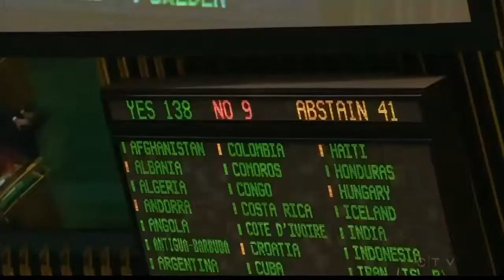Stephen Sauvestre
Charles Léon Stephen Sauvestre was a French architect. He is notable for being one of the architects contributing to the design of the world-famous Eiffel Tower, built for the 1889 Universal Exposition in Paris, France. Wikipedia
Born: December 26, 1847, Bonnétable, France
Died: 1919, Paris, France
Education: École Spéciale d'Architecture
Structures: Eiffel Tower